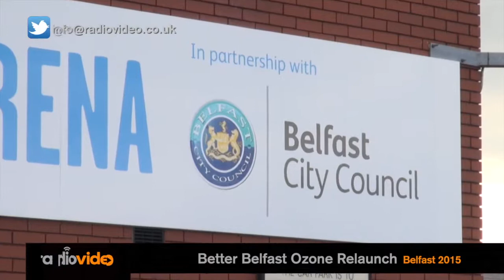BCC Better Belfast Ozone Relaunch